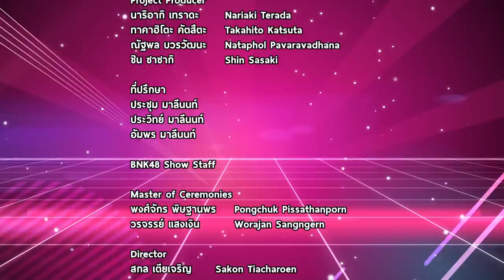BNK48 Show EP12 Break04